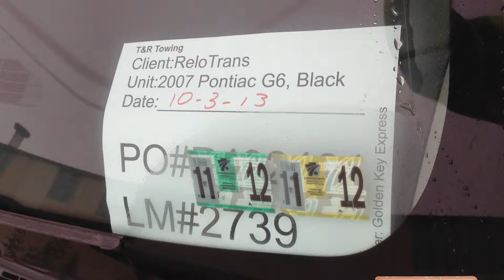PO#R432481 ReloTrans 10 3 2013